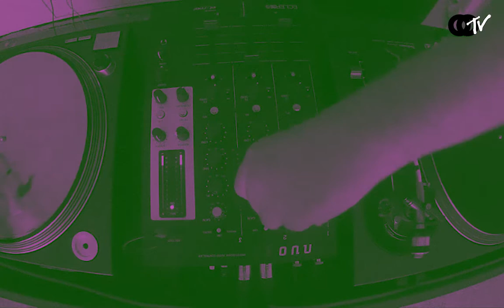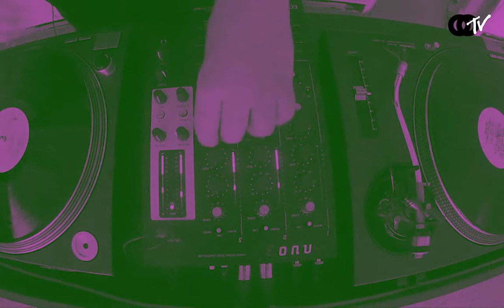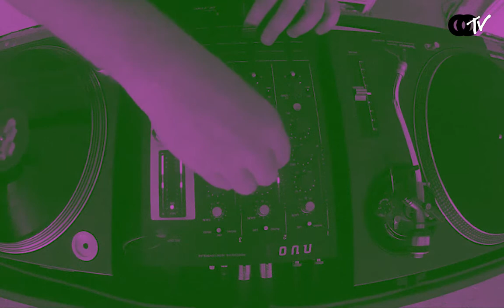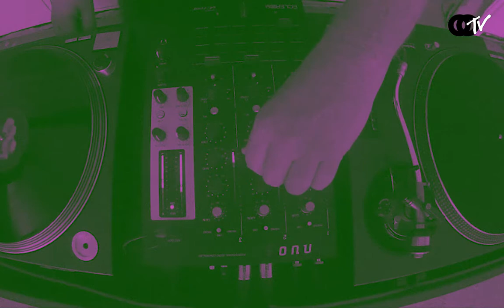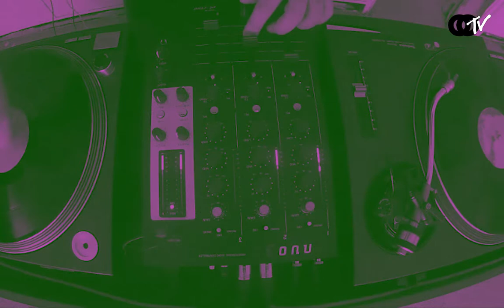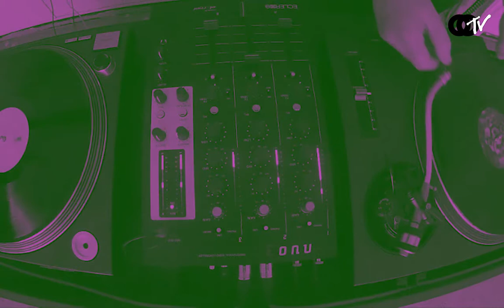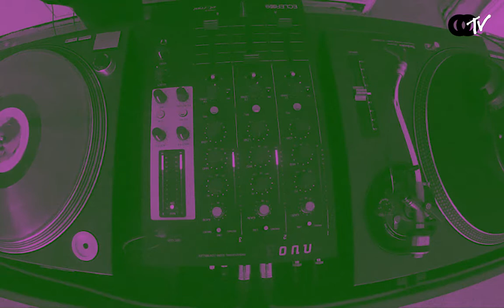NoordenTV w/ Alex Ketzer [02.09.2017 @ Non Breaking Space]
NoordenTV live from Non Breaking Space